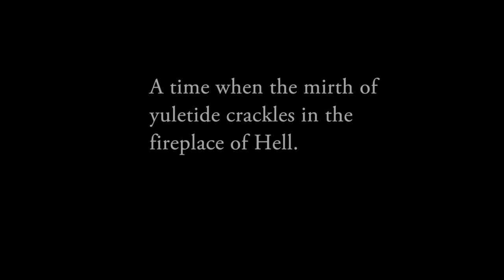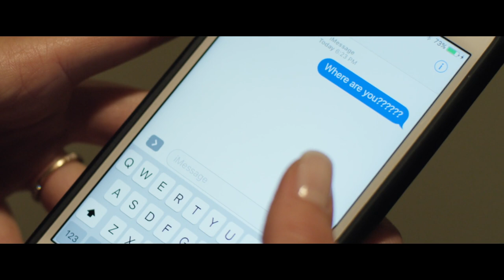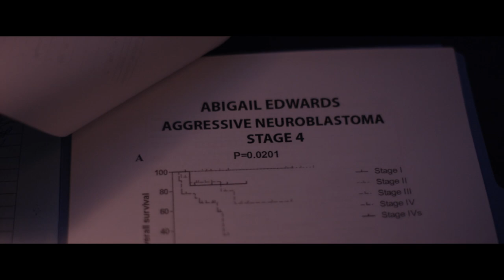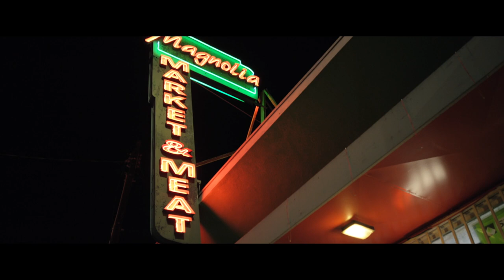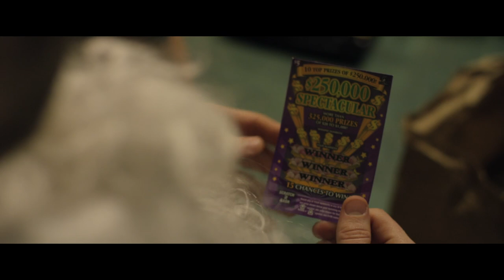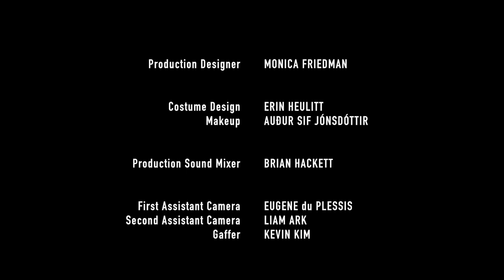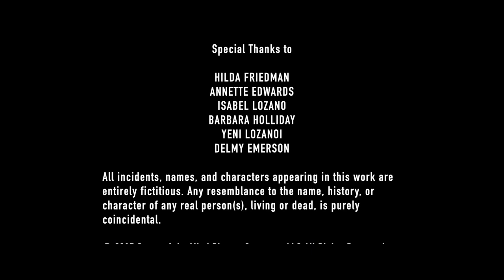Christmas Crime Story (1080p) FULL MOVIE - Thriller, Holiday, Robbery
Christmas Crime Story takes place on Christmas Eve, when everything supposed to be joyous and happy is so often not. This Christmas, it is a night of betrayal and anger caused by the passion, greed, and desperation of the twisted citizens of Hollywood. On this Christmas Eve, a botched Christmas Eve robbery leads down a destructive path for a police officer reconnecting with his estranged mother, a coming-apart-at-the-seams amateur photographer, his vindictive and murderous fiancée, her secret lover, a sarcastic hitman, and a strung-out mall Santa...as they all converge in one violent night that explodes in a breathtaking climax of Christmas spirit!
Directed by: Richard Friedman
Starring:
Adrian Paul
Eric Close
Mary-Margaret Humes